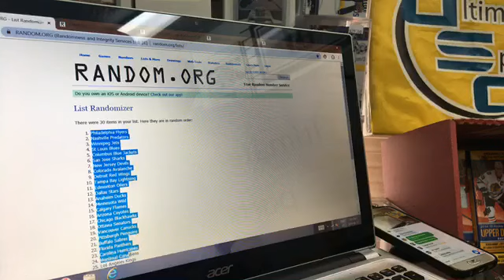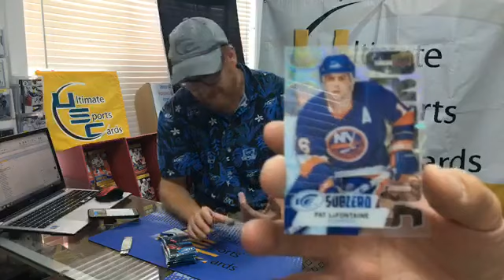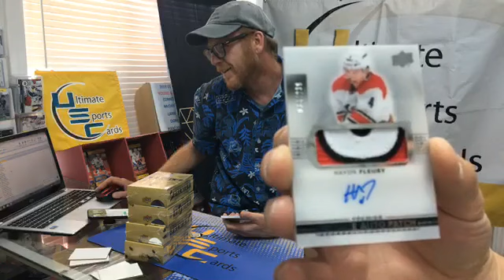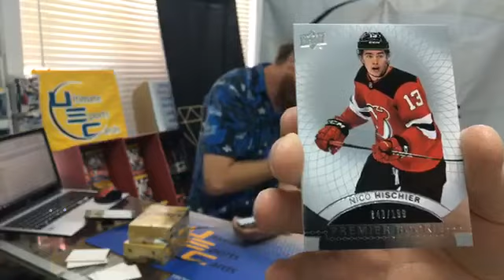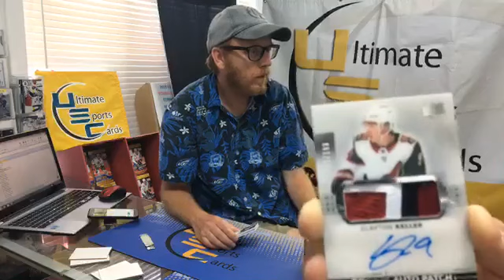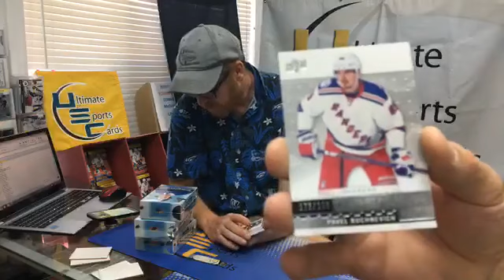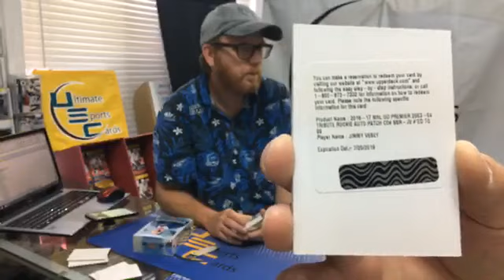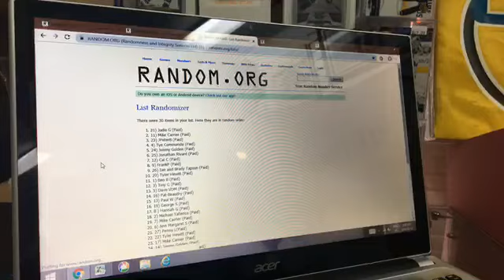Mixer break hockey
Very sweet break with many terrific hits - multi-coloured patches, RPAs, auto from one of the game's greatest.  Awesome comments as always.  Thanks everyone for watching and for those entering the break!  Next break brand new release day break of 2018-19 Ultimate Collection!  Check out ultsportscards.com